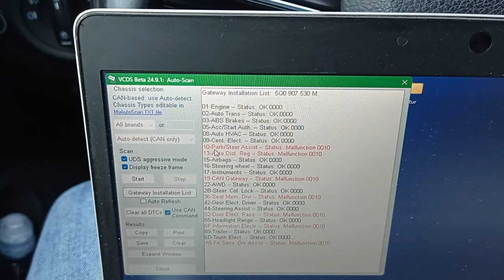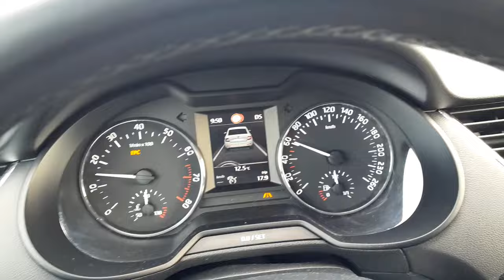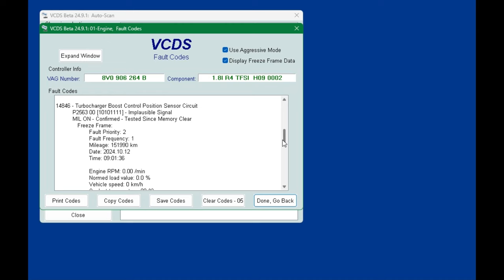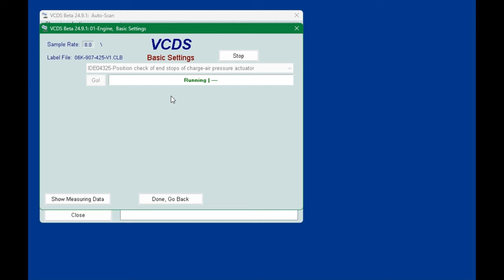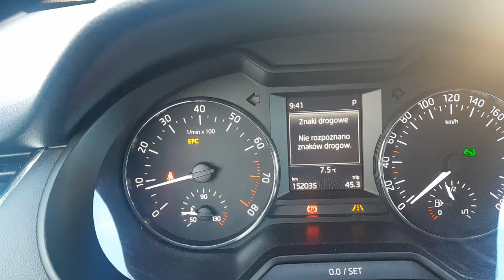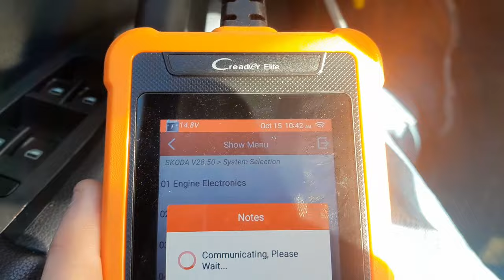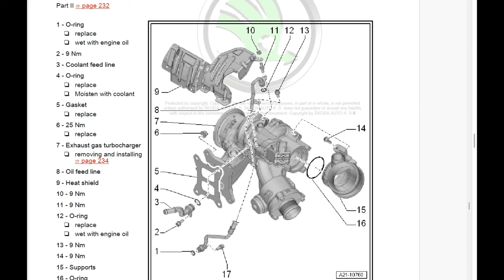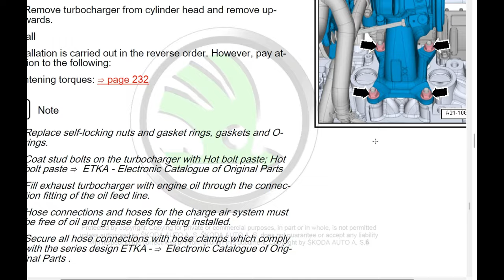Projekt Skoda Octavia 3 2013 v.6 - błąd czujnika położenia nastawnika turbiny w TSI.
Szukam przyczyn check engine w silniku 1,8 TSI CJSB.
Wychodzi na to, że przyczyna to czujnik położenia sztangi turbiny.
A jest to sterowanie elektryczne i ten silniczek z cięgnem to osobny element.
W moich zasobach czasu i wiedzy, brak jest możliwości wyjęcia tego.
Do tego nieźle mokro jest na rurach intercoolera...